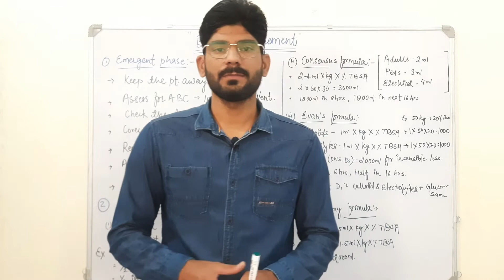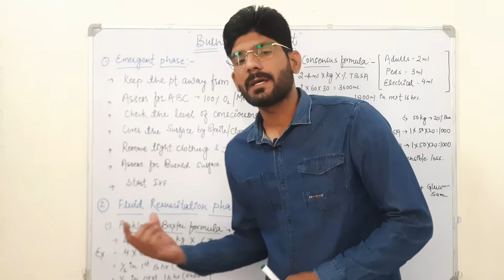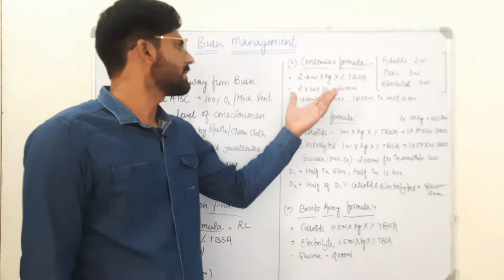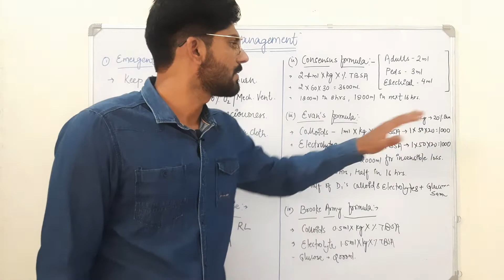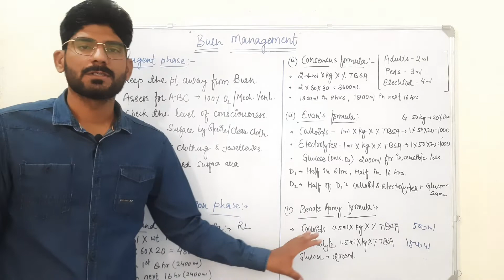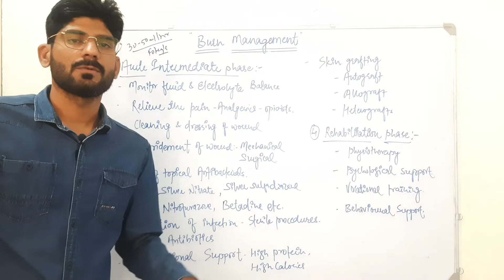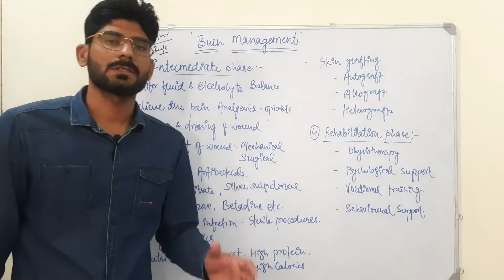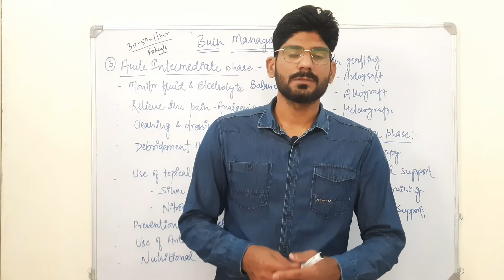Burn Management in 4 Phases, (First Aid, Fluid resuscitation etc.)🔥🔥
This is lecture 3 of burn. Medical and Nurisng Management of burn is discussed here in detail.